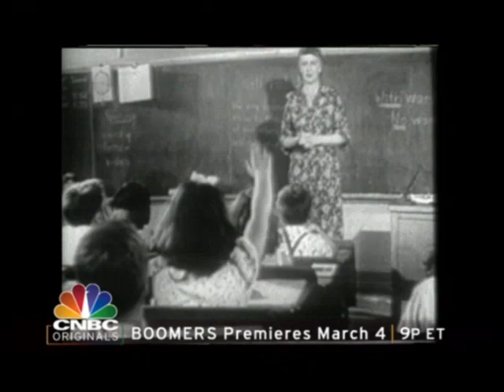Sneak Peek: Boomers!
Tom Brokaw Reports: Boomers! premieres March 4 at 9p ET/PT on CNBC.